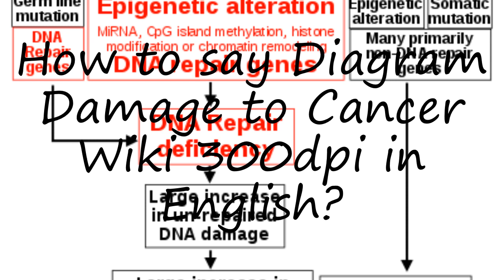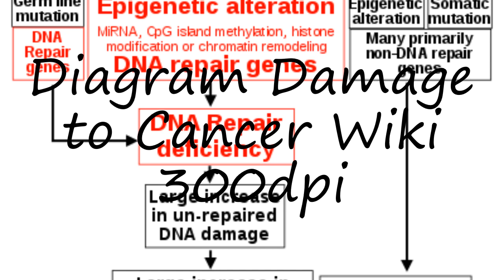How to pronounce Diagram Damage to Cancer Wiki 300dpi in English?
to speak in yourself Diagram Damage to Cancer Wiki 300dpi and let us know how it done according you! :) Want to teach us how you name is pronounced? and let us know! Do you have a pet or a favorite animal? Searching for a nice baby name with meaning? How to pronounce Diagram Damage to Cancer Wiki 300dpi in English? say Diagram Damage to Cancer Wiki 300dpi! How to say Diagram Damage to Cancer Wiki 300dpi. How to pronounce Diagram Damage to Cancer Wiki 300dpi correctly.  Learn the pronounciation Diagram Damage to Cancer Wiki 300dpi! Expand your vocabulary, learn Diagram Damage to Cancer Wiki 300dpi word. Use this free pronunciation guide to practice words at a time. Learn for free. Thank you for viewing, please like or subscribe! hoe om te sê, si të thuash, እንዴት እንደሚናገር, wie sagt man, comment dire, come dire, como dizer, как сказать, nasıl denir, cómo decir, 怎么说,